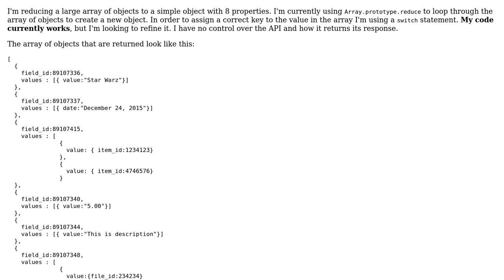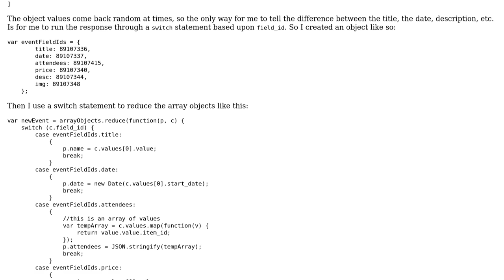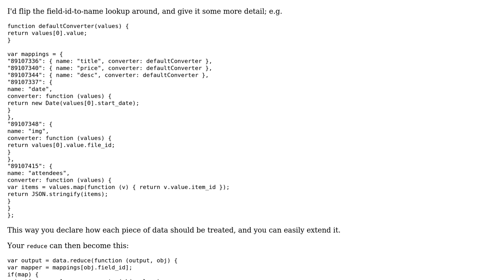Code Review: Reducing a large array of objects to a simple object with 8 properties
With thanks & praise to God, and with thanks to the many people who have made this project possible! | Content (except music & images) licensed under CC BY-SA | Music | Images & others | With thanks to user TheCoffeeCup user inspired user Flambino user 200_success and the Stack Exchange Network Trademarks are property of their respective owners. You are responsible for your own actions.